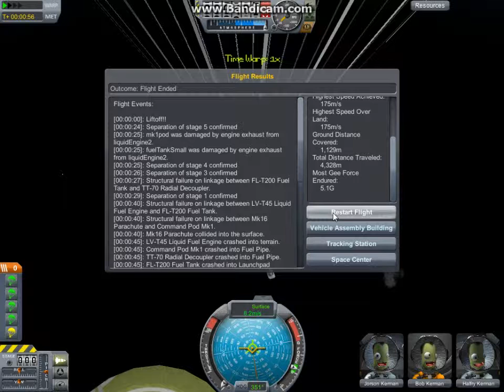KSP Fail Episode!!!!!!!!!!!! Of Fails...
It's my KSP series where I just try to build fun rockets/planes!